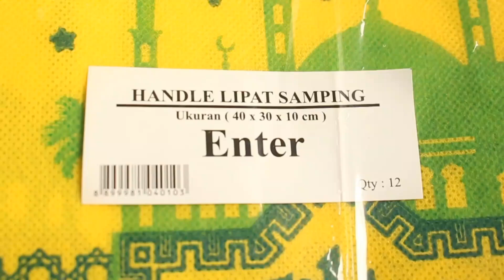Tas Lebaran - Tas Parcel Idul Fitri - Goodie Bag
Assalamualaikum Sobat

Hadir Tas bahan Spunbond untuk menaruh  makanan kering, sembako, kaleng, sirup dan lain-lain. cocok untuk sobat yang suka berbagi kepada keluarga maupun orang - orang sekitar.

tersedia  2 ukuran yang bisa sobat pilih sesuai kebutuhan 😉

Foto real potret sendiri ya ka .

Tas Spunbond edisi Idul Fitri memberikan kesan menarik dan unik seperti acara
atau promo di hari menyambut idul fitri serta mendukung Go Green ( karena bisa
digunakan berulang kali). Bisa menampung bobot hingga 5 kg

-Ukuran dimensi : 40 x 30 x 10 cm

Harga : Rp 3.292,- hingga Rp 4.354,-

Jadwal Jam Kerja dan Pengiriman :
Hari : Senin – Sabtu
Waktu/Jam : 08.00 – 16.00 wib

Selamat Belanja..😊

Terima Kasih
Wassalamualaikum..